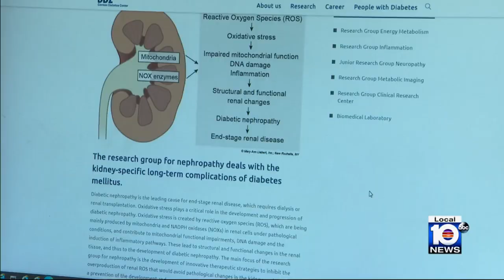Scientists are striving to develop longer-acting diabetes drugs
As rates of Type 2 diabetes increase rapidly worldwide, researchers are trying to come up with a potentially long lasting treatment.